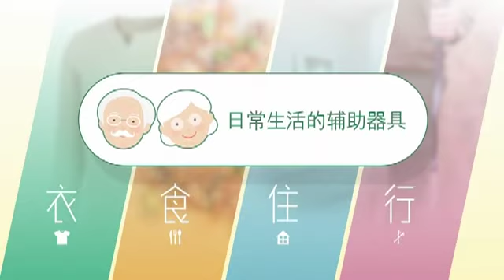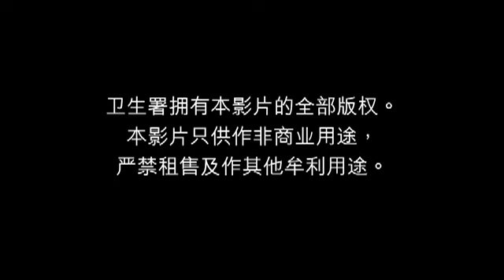【日常生活的辅助器具】#6 食 – 简介（无障碍版本）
卫生署拥有本影片的全部版权，本影片只供作非商业用途，严禁租售及作其他牟利用途。 本影片示范的辅助器具旨在为市民提供参考及作教育用途，或许不适用于某些特殊情况。如对有关辅助器具于个别情况的应用性存有任何疑问，请咨询医护人员的意见。